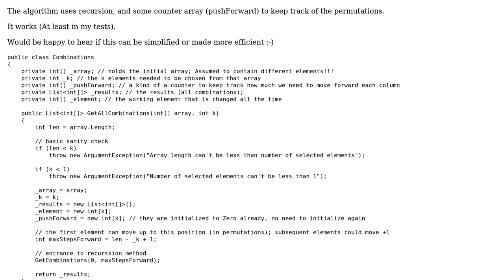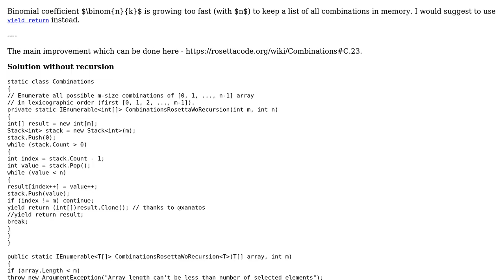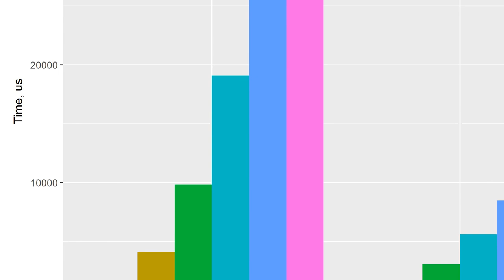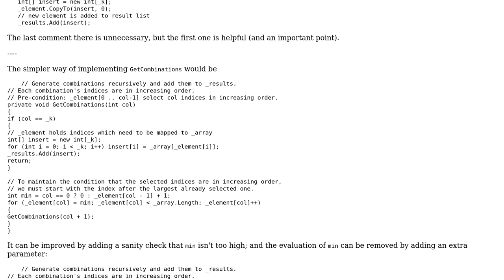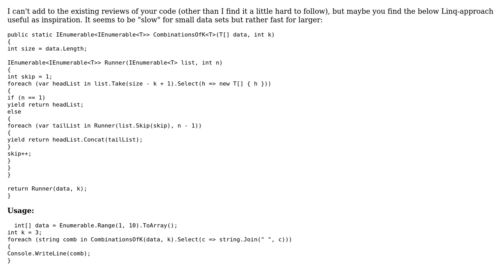Code Review: Get all combinations of selecting k elements from an n-sized array (3 Solutions!!)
Code Review: Get all combinations of selecting k elements from an n-sized array

With thanks & praise to God, and with thanks to the many people who have made this project possible! | Content (except music & images) licensed under CC BY-SA | Music | Images & others | With thanks to user pgs user Peter Taylor user Maverick Meerkat user Billal Begueradj and the Stack Exchange Network Trademarks are property of their respective owners. You are responsible for your own actions.